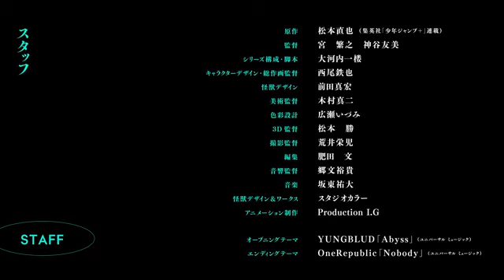Anime: Kaiju No.8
🔥 Kaijuu 8-gou
🍀 Spring 2024
🎖 AniList: N/A
🎖 MyAnimeList: 8.15
With the highest rate of kaiju emergence in the world, Japan is no stranger to attacks by these deadly monsters. The Japan Defense Force is a military organization tasked with neutralizing kaiju. Kafka Hibino, the man tasked with cleaning up the Kaiju corpses, has always dreamed of joining the force. But when he tries to achieve his childhood dream, he undergoes an unexpected transformation. Now that he has become a kaiju himself, how can he fight with other kaijus?!
Romaji:
Kaijuu 8-gou
English:
Kaiju No.8
Japanese:
怪獣８号
Format: TV
Episodes: 12
Episode Duration: 25 minutes
Genres: Action, Adventure, Sci-Fi
Adaptation: Manga
Studios: Toho, Shueisha, Production I.G, Studio Khara